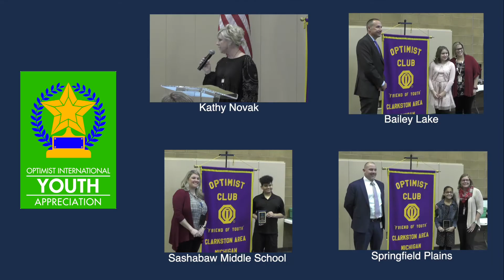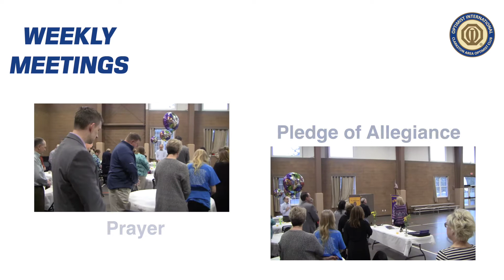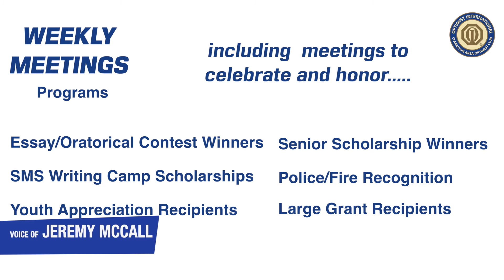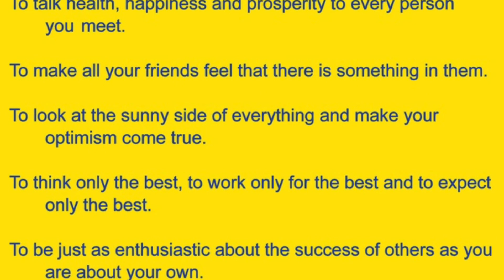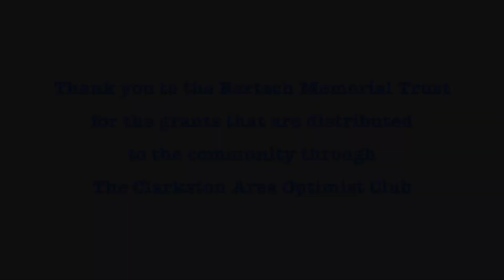Clarkston Area Optimist Club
Some of the many ways the Clarkston Area Optimist Club is "Bringing Out the Best in Kids" in Clarkston Michigan and Independence Township.  This video was shown at the recent Trivia Night Dinner the Club held at Parker's Hilltop Brewery.